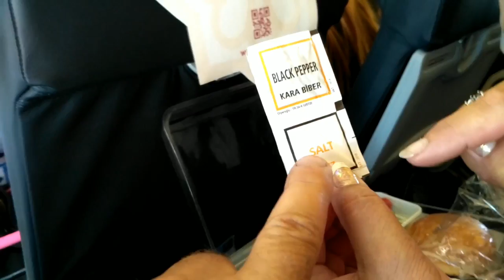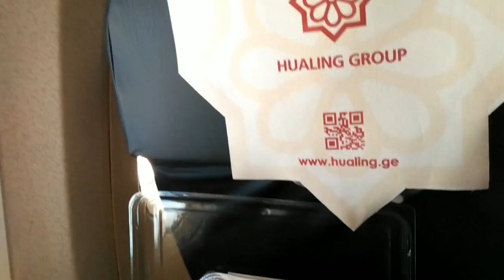Чем вас накормят Грузины , в небесах и на земле ! Цены !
Где можно покушать а где только деньги выкинуть ! Цены ,качество и внимание ! Суп харче на костях осторожно !